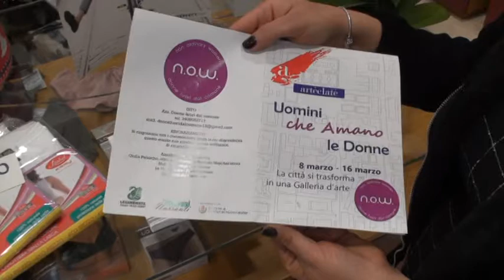PONTECAGNANO FAIANO, LA MOSTRA ITINERANTE UOMINI CHE AMANO LE DONNE